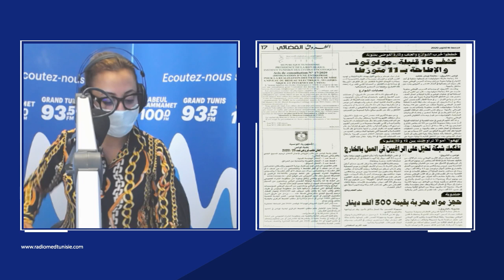l’article du jour